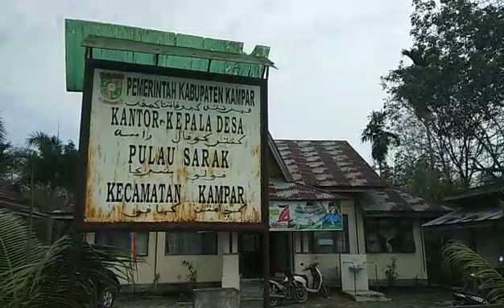Mata air bukit sikumbang di kampar langsung bisa diminum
mata air minum sikumbang ini terletak di kecamatan kampar desa pulau sarak kabupaten kampar.air ini sudah banyak di konsumsi masyarakat kampar dan berapa kabupaten yang ada di propinsi riau ...